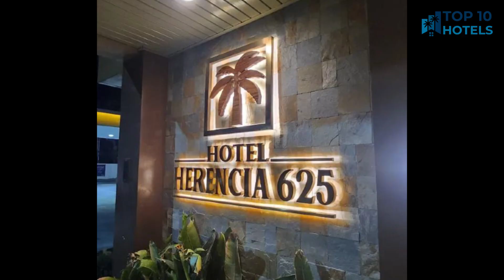Best Budget Hotels in Guinobatan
We have handpicked Top 3 Budget Hotels in Guinobatan, chosen for their Prices, Location, and Reviews!

1. Bernese Resort Hotel powered by Cocotel

2. Hotel Herencia 625 Formerly Abaca Suites

3. Alicia Hotel & Restaurant

⏰ TIMECODE ⏰:

00:00 Number 3
01:00 Number 2
02:00 Number 1
03:00 How to find cheap flights?